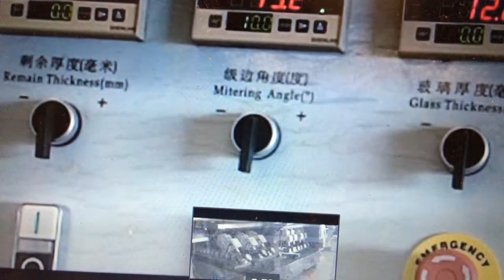glass edging machine 1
Brady Ni
JINAN ZHAOYANG MACHINE CO., LTD
6 Qilihe Road,Jinan,250000,Shandong,China
Wechat/skype: brady0086
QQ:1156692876